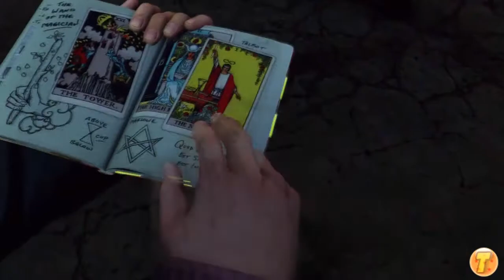Uncharted [FR] - Ep 37 - Voyage en Syrie